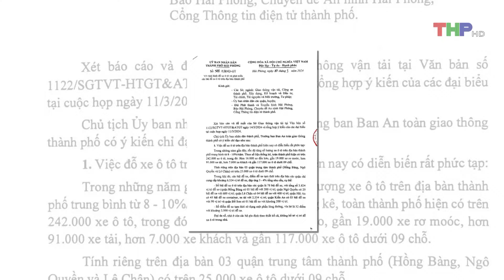Thực trạng và giải pháp phát triển Bãi đỗ xe khu vực quận Kiến An | An toàn giao thông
1. Bản tin thời sự
2. Nhà nông làm giàu
4. Hộp thư truyền hình
5. Văn hóa xã hội
6. Tạp chí kinh tế
7. Khoa học - công nghệ & đời sống